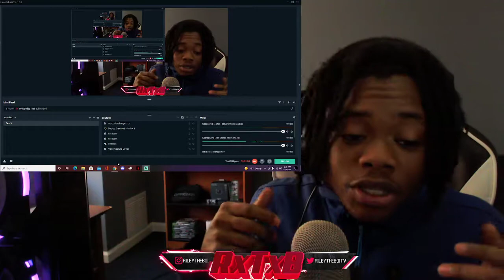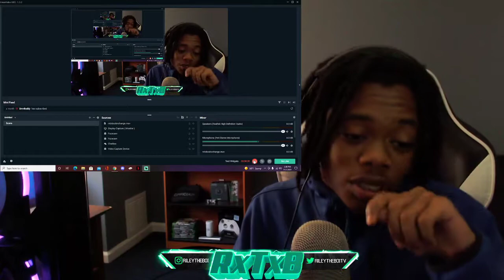CALI VIBES 🔥 Cutthroat Mode All My Life Music Video (Reaction)